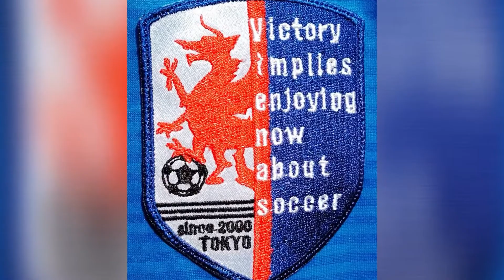2022年3月12日交流フットサル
他のチームや個人参加の皆さんとフットサルを楽しみました。
コート2面2時間

この後の川崎vs名古屋戦に合わせて、
川崎サポvs名古屋サポ等楽しみました。